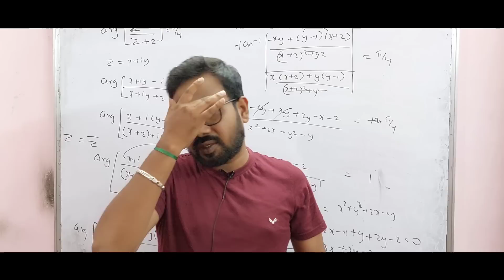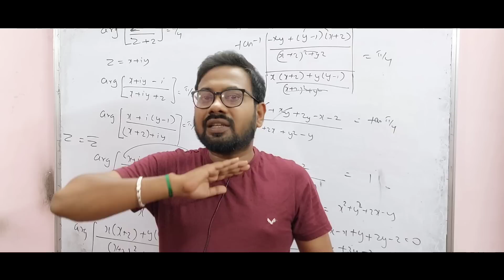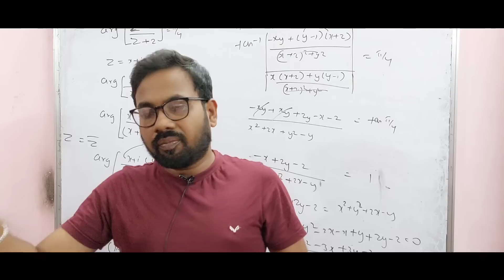computer science branches vs core branches |best for future | Scope | TNEA-2023